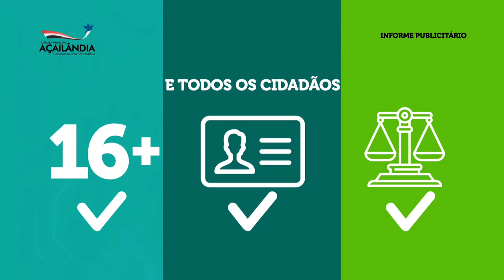AINDA NÃO TIROU OU REGULARIZOU SEU TÍTULO DE ELEITOR ?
VÍDEO  | INFORME PUBLICITÁRIO CMA | AINDA NÃO TIROU OU REGULARIZOU SEU TÍTULO DE ELEITOR ?

Em 2024 os brasileiros terão de escolher prefeitos, vice-prefeitos e vereadores. E todos os cidadãos com idade mínima de 16 anos poderão retirar seu título, transferir ou regularizar suas pendências junto à justiça eleitoral. Fiquem atentos e não percam o prazo! Para quem vai fazer o primeiro título  deverá levar os seguintes documentos: RG, CPF e comprovante de residência. Exerça seu papel de Cidadão e pense no futuro do seu país.

Câmara Municipal de Açailândia - Construindo Uma Nova História